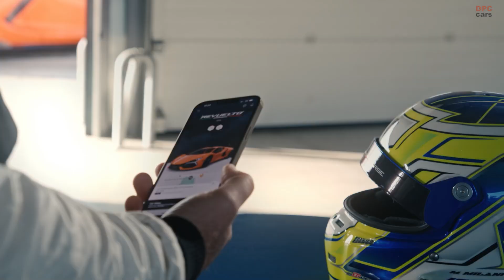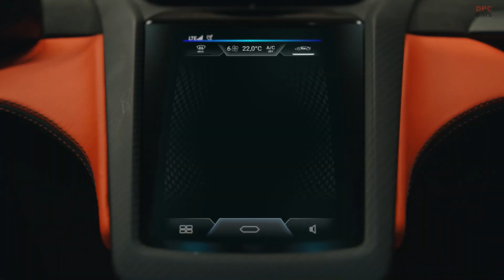Lamborghini Revealed the Telemetry X concept at CES 2024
Automobili Lamborghini recently showcased Telemetry X, a cutting-edge 'track connectivity' technology, at the Las Vegas Consumer Electronics Show. This technology is set to enhance the driving experience in Lamborghini's future super sports cars. Stephan Winkelmann, the company's Chairman and CEO, highlighted that innovation is central to Lamborghini's vision. This was evidenced by their recent creations, the Revuelto and the Lanzador concept car. Telemetry X promises to transform driving into an all-encompassing experience.

Telemetry X builds on the digital advancements first seen in the 2020 Huracán STO. This Lamborghini model was the first to incorporate a telemetry system accessible through the Unica app.

The Remote Garage, a web application powered by 5G, allows real-time access to video and performance data during track sessions. This enables drivers to receive immediate feedback and coaching, even from mentors located remotely, enhancing the overall track experience.

The Biometric Data System focuses on monitoring the driver's physiological data like heart rate and stress levels. This data aids in tailoring training programs and improving performance.

Lastly, the Digital Co-Pilot, an advanced voice assistant, works in conjunction with the other systems. It provides real-time feedback to the driver, analyzing vehicle and biometric data to offer advice on aspects like racing lines and braking points, thus optimizing track performance.

Overall, Telemetry X is set to revolutionize the way Lamborghini drivers interact with their vehicles, offering a more nuanced and data-driven approach to high-performance driving.